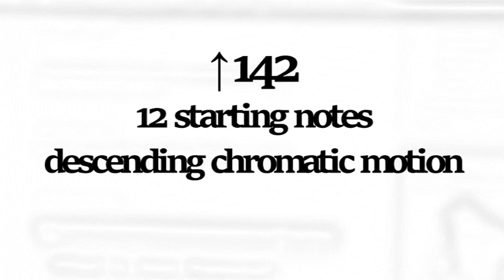↑142 - 12 starting note_descending chromatic motion